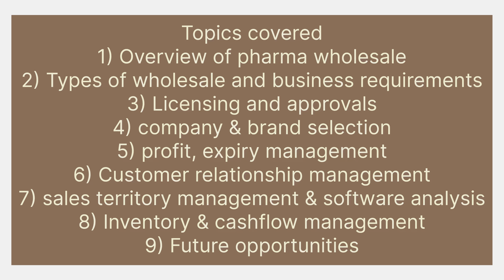How to start and grow allopathic pharma wholesale for beginners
Hello all

In this video I explain’How to start and grow your pharma wholesale business as beginner’

Following points covered in this video
1)Licenses required to start pharma wholesale
2)Investment required to start pharma wholesale
3)benefits of starting allopathic medicine wholesale
4)Challenges to start allopathic medicine wholesale
5)Best companies to start allopathic medicine wholesale

Happy to announce '9 days workshop on Pharma wholesale business management' batch 2 where you can learn pharma wholesale from basics
Fill this google form if you have any query or doubt we will connect you and solve
Here are details of workshop
Syllabus
Topics covered
1) Overview of pharma wholesale
2) Types of wholesale and business requirements
3) Licensing and approvals
4) company & brand selection
5) profit, expiry management
6) Customer relationship management
7) sales territory management & software analysis
8) Inventory & cashflow management
9) Future opportunities

Benefits of workshop
1) Learn pharma wholesale from basics
2) Live sessions with recordings provided
3) Certification provided
4) Free consultation after workshop
How to enroll
Basic fees- 2100/-

OR pay online to 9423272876 (Via UPI)
After payment please share your name, email, qualification and location to 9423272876 on whatsup.
Workshop schedule
Workshop will start from 29 July 2024
Time- 3pm to 5pm
Platform- online
Common asked questions
1) Can i get learn all required learning from basics from this workshop
Answer- Yes you will get all required learning from documentation to business growth strategies
2) Who can enroll for this workshop
Ans- Anyone who wish to learn or start or grow pharma wholesale business
3) Language used in workshop
Ans- Hindi mostly
4) Can i get certificate after this workshop
Ans- Yes you will get participation certificate from our ISO certified organization
5) If i miss any session then can i get recording
Ans- Yes you can
6) Can i access this workshop from mobile
Ans- Yes
7) Can i get further  help from your end after workshop completion
Ans- Yes
8) Is there any application installation needed for this

3) How to start PCD or third party manufacturing in Pharma
(Digital course in Pharma startup)